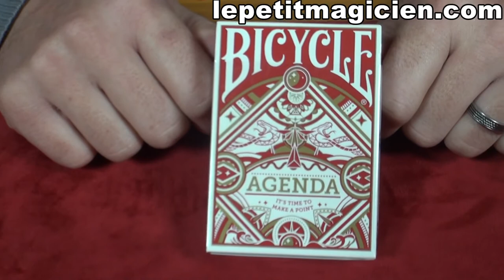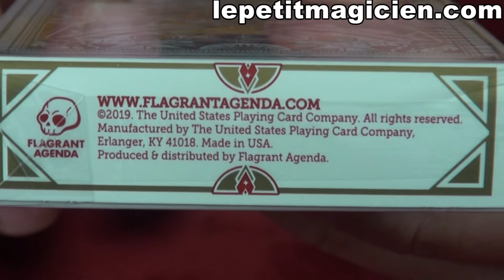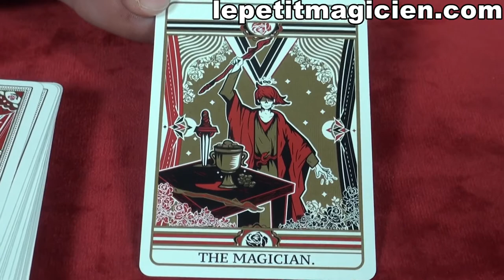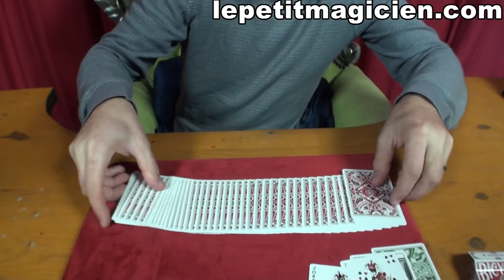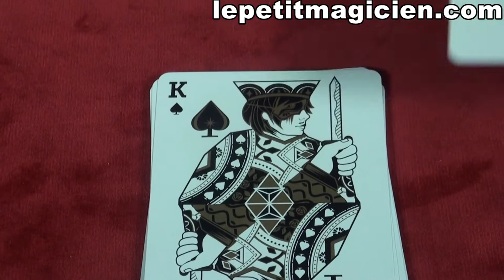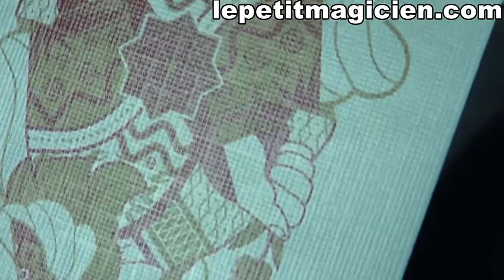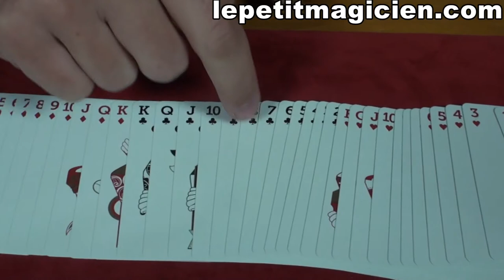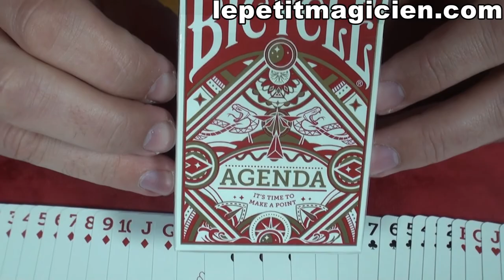Bicycle Agenda Red - lepetitmagicien.com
Bicycle Agenda Red Basic

Dans Agenda Red, cette idée de façade est incorporée dans la conception de la carte grâce à l'utilisation de masques. Les masques figurent en bonne place dans nos nouvelles cartes Aces et figures. Magnifique jeu de carte agenda, en carte bicycle, avec un nouveau design pour les piques et le figure bien travaillé. Le dos et de couleur dominate rouge avec un peut de doré.